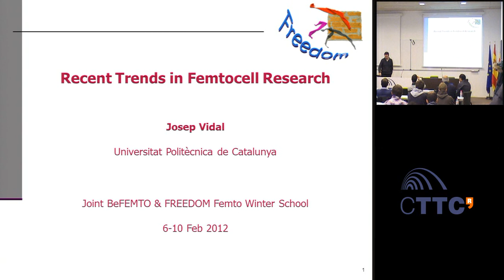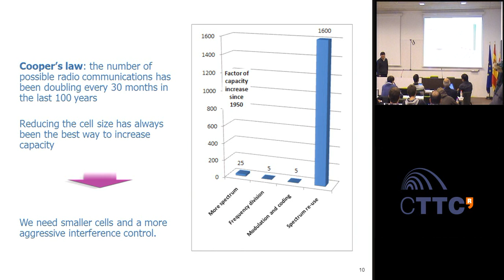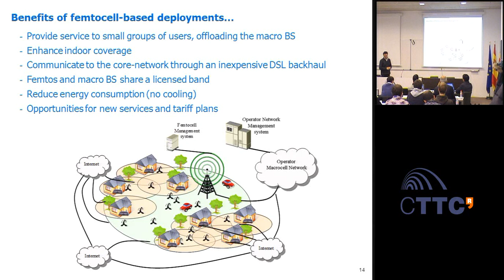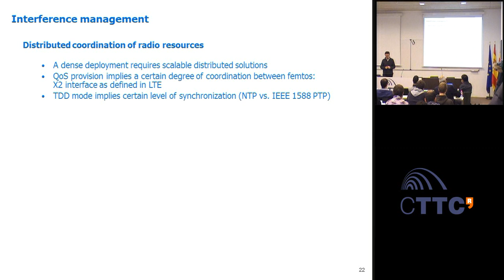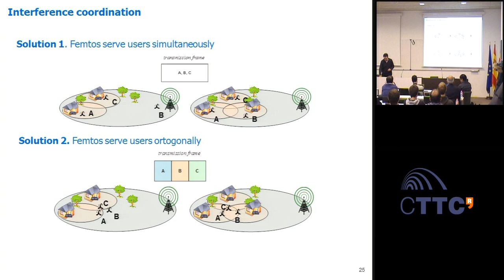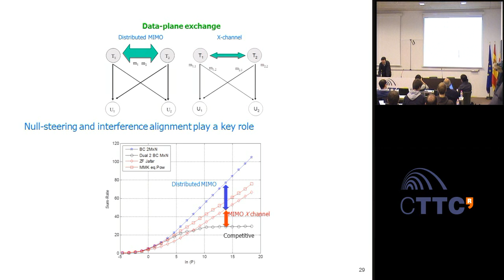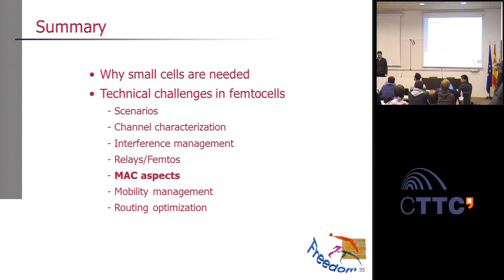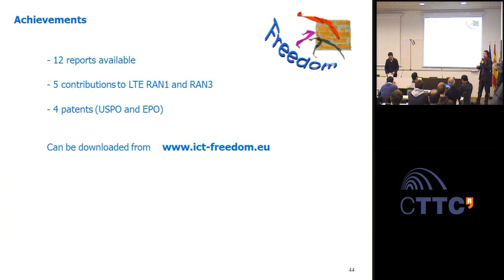Recent Trends in Femtocell Research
Abstract: Femtocells have not only gained industrial attraction, but are also of increasing interest to the academic community. This is mainly due to the enormous challenges related to facilitating a viable femtocell deployment. The research community thus has and needs to tackle problems related to advanced PHY layers, scheduling and interference management, self-organizing networking techniques, among others. This talk will thus review trends, techniques and taxonomies from a rather academic and research point of view. There will also be ample opportunities to discuss open challenges and problems. It will serve as an introduction to the technical talks over subsequent days during this femto school.

Biography: Josep Vidal received the Telecommunication Engineering and Ph.D. degrees from the Universitat Politècnica de Catalunya (UPC), where is he currently Professor. From 1989 to 1990, he was with the LTS at the Ecole Polytechnique de Lausanne as an Associate Researcher. He was awarded the Premio Extraordinario de Doctorado in 1996. He has been doing research and teaching on different areas in telecommunication engineering: statistical signal processing, information theory and communication theory, areas on which he has authored more than 140 journal and conference papers, plus 5 book chapters. Since 2000 has led UPC participation in projects SATURN, FIREWORKS, ROMANTIK and ROCKET, of the 5th, 6th and 7th Framework Programme of the European Commission (he served as Project Coordinator in the last two). Since 2010 he has also coordinated the EC-funded project FREEDOM, whose goal is to develop resource management and advanced transceiver algorithms for interference-aware cooperative femto-networks in LTE-A. He was co-organiser of the IEEE Signal Processing / ATHOS Workshop on Higher-Order Statistics (Begur, 1995), the IEEE International Symposium on Image/Video Communications over Fixed and Mobile Networks (Rabat, 2000), the IST Mobile Communications Summit, (Sitges, 2001), the Workshop on Multihop and Adhoc Networking (Brussels, 2003) and the European Workshop on Broadband Femtocell Networks (Warsaw, 2011). He has served as invited editor of EURASIP journals in two opportunities and is currently Associate Editor of IEEE Transactions on Signal Processing. He has held research appointments with INP Grenoble (1992), INP Toulouse (2006) and the University of Hawaii (2007). In 2010 he was awarded Profesor Honorario of Universidad Católica Andrés Bello in Caracas.